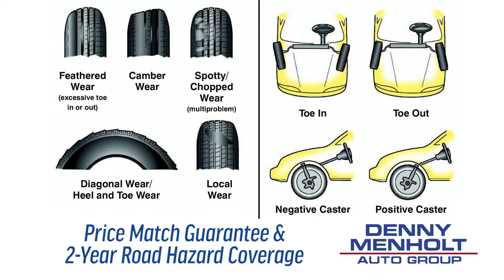Wheel Alignment Tip from Denny Menholt Toyota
Your wheel alignment is crucial to maintaining consistent and even tread wear. Learn why getting your wheels aligned is important, whether you have 4WD or FWD!

Denny Menholt Toyota
1920 E Mall Dr.

The right cars. The right prices. The right experience.